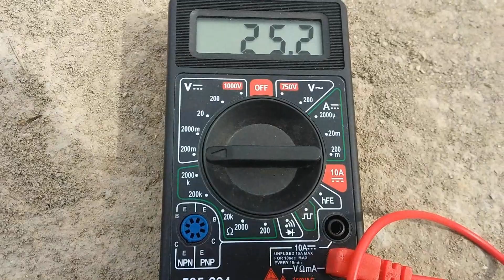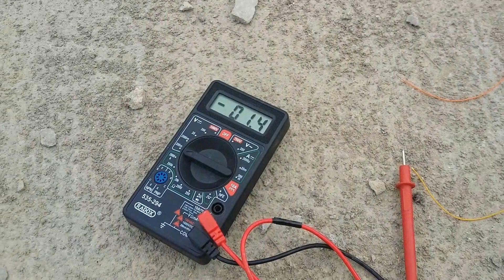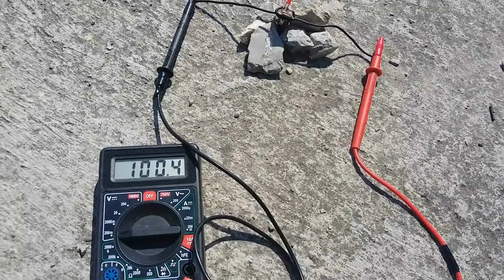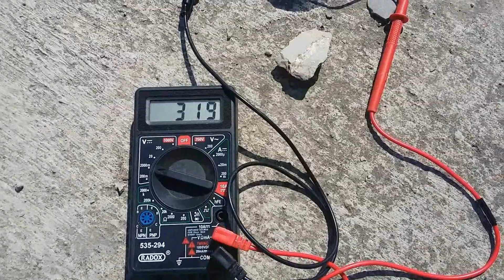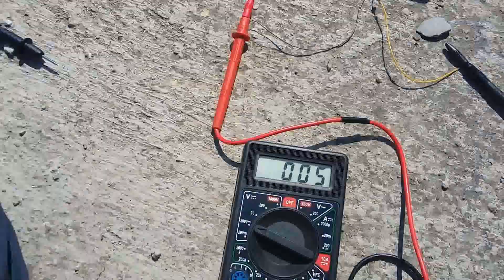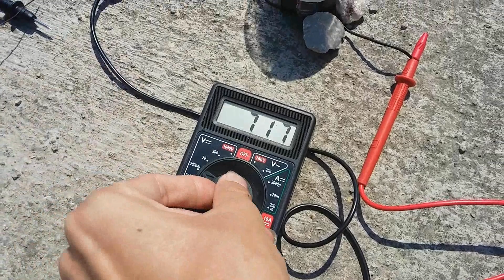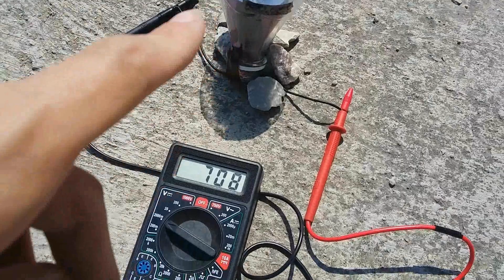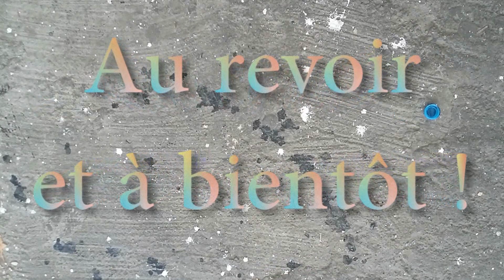Photovoltaïque avec des diodes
Mesure de petits courants obtenus à partir de diodes exposées au soleil.

Pour me soutenir gratuitement ou en faisant un don, suivez ce lien Utip! Merci :)